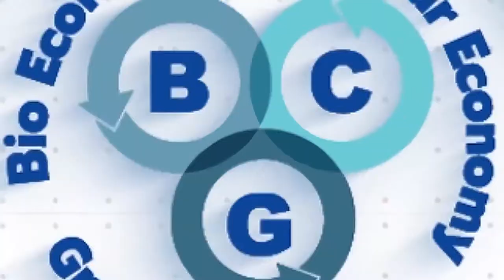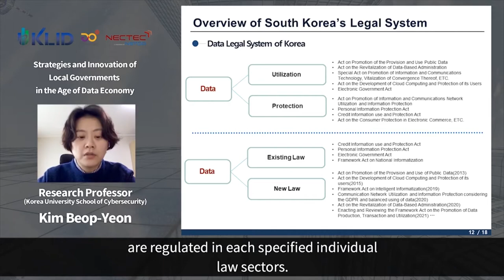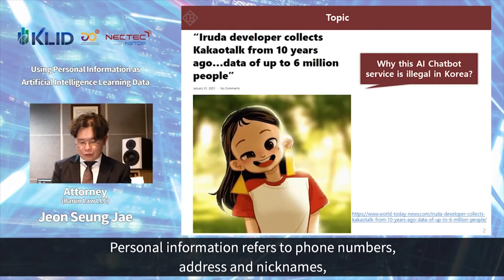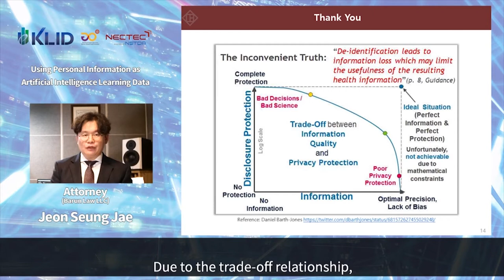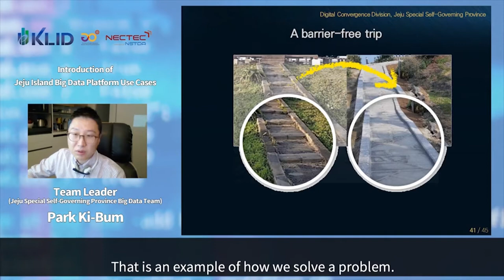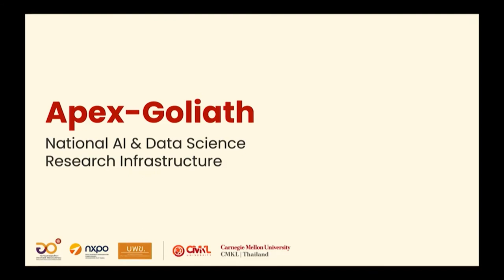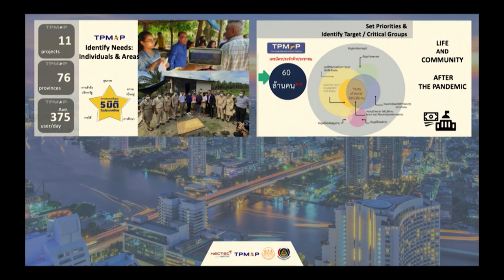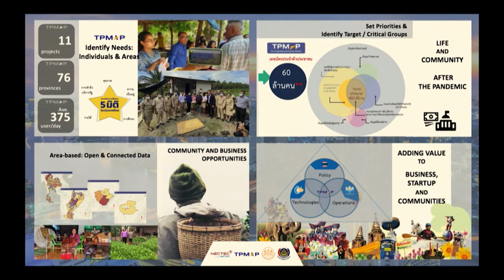การสัมมนาหัวข้อ "สู่การพัฒนาแพลตฟอร์มข้อมูลขนาดใหญ่สำหรับชุมชน ในยุคชีวิตวิถีใหม่"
การสัมมนาหัวข้อ "สู่การพัฒนาแพลตฟอร์มข้อมูลขนาดใหญ่สำหรับชุมชน (Community Big Data Platform) ในยุคชีวิตวิถีใหม่ (New Normal)" ในงานประชุมวิชาการประจำปี ครั้งที่ 16 หรือ 16th NSTDA Annual Conference: NAC2021 ที่จัดขึ้นระหว่างวันที่ 25-30 มีนาคม 2564

ระบบข้อมูลขนาดใหญ่ (big data system) เป็นเทคโนโลยีหนึ่ง ที่สามารถนำไปสู่การปรับปรุงคุณภาพชีวิตของประชาชน ทั้งในด้านเศรษฐกิจและสังคม และเพิ่มโอกาสการสร้างงาน การพัฒนาระบบข้อมูลขนาดใหญ่ ต้องเกี่ยวข้องกับหลายเทคโนโลยี ทั้งด้านการวิเคราะห์ข้อมูลขนาดใหญ่ (big data analytics) โครงสร้างพื้นฐานด้านความปลอดภัยของข้อมูล (security) ระบบสารสนเทศของภาครัฐ และการสร้างนิเวศของข้อมูล (data ecosystem)